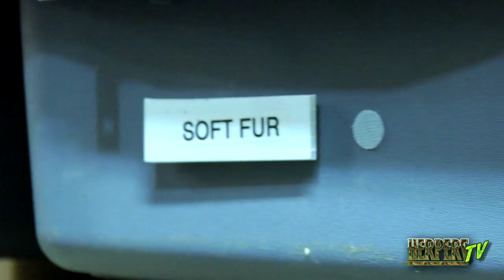Python Hunters Invade Markus Jayne Reptiles Part 1 - HerpersTV S1:Ep1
Welcome to the premiere episode of HerpersTV! In this episode, the Python Hunters and Kevin McCurley visit Markus Jayne Ball Pythons outside of Toronto, Ontario. It's great to be a fly on the wall when three of the biggest American Ball Python Breeders share secrets and inside information on breeding and husbandry with one of Canada's biggest Ball Python Breeder! For more information on Markus Jayne Ball Pythons,